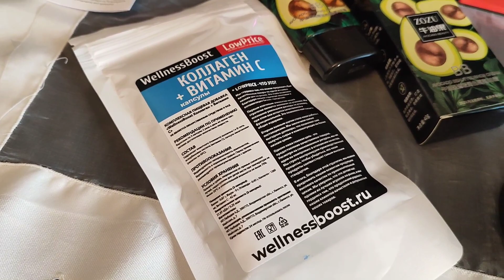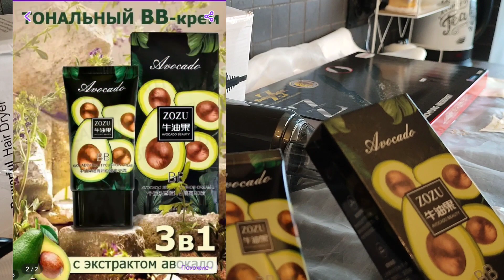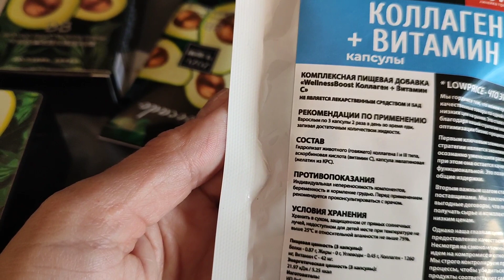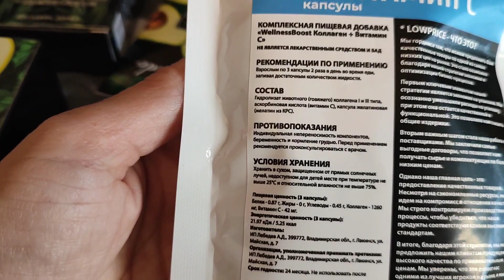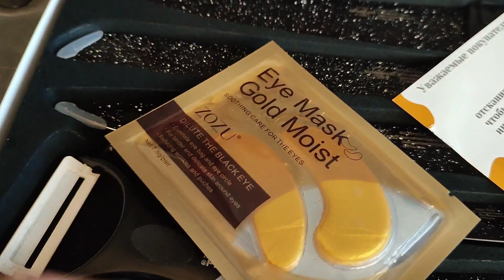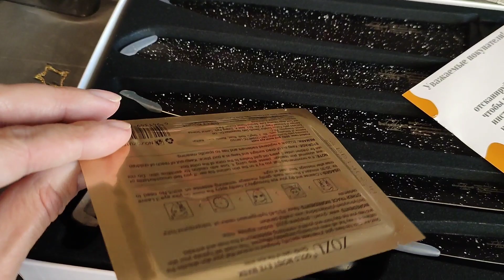Мотивация на уборку и расхламление/Наводим порядок в шкафу/Переделки/Покупки